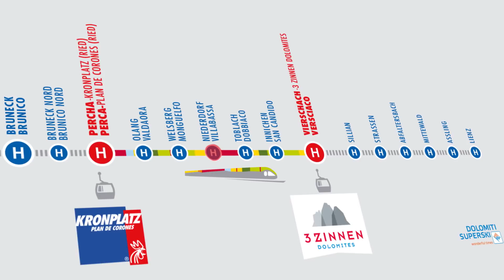Ski Pustertal Express - von 3 Zinnen zum Kronplatz & zurück